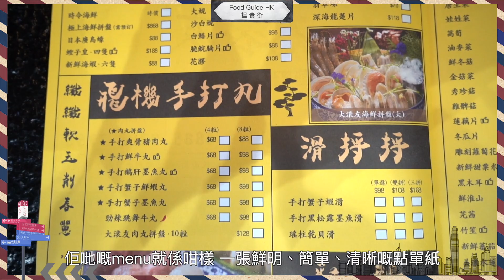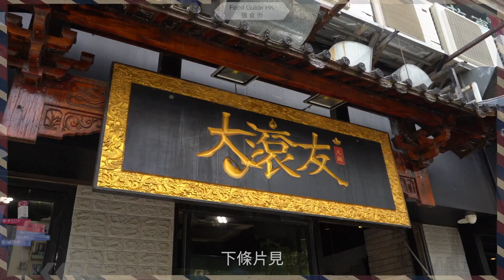【搵食街】元朗大滾友火鍋｜香氣十足椰子雞番薯蜆濃湯鍋｜極品四國牛肉拼盤食盡日本、澳洲、本地、美國牛肉｜日本A5飛驒牛｜潮汕匙皮手切牛肉｜香港搵食 香港餐廳推介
【搵食街】元朗大滾友火鍋｜香氣十足椰子雞番薯蜆濃湯鍋｜極品四國牛肉拼盤
食盡日本、澳洲、本地、美國牛肉｜日本A5飛驒牛｜潮汕匙皮手切牛肉｜香港搵食 香港餐廳推介｜
大滾友火鍋
地址：元朗鳳攸南街9號好順利大廈一座地下G4-G5號舖
電話：36184885
👇想每日緊貼我們最新的資訊，記得追蹤搵食街各大社交平台👇
✅ 或直接inbox我們
🎞️Youtube節目重溫
【搵食街】旺角新開Omakase「初鮨」｜吞拿魚刁鑽部位 拖羅三吃｜海膽鵝肝脆脆｜激抵午市最平$280食Omakase｜晚市$980起
【搵食街】銅鑼灣旅行主題火鍋店「火鍋隨意門」｜招牌花膠雞湯鍋｜蘋果木煙燻手切牛頸脊｜極上手切牛肉拼盤｜打邊爐必點封門柳｜香港搵食 香港餐廳推介｜